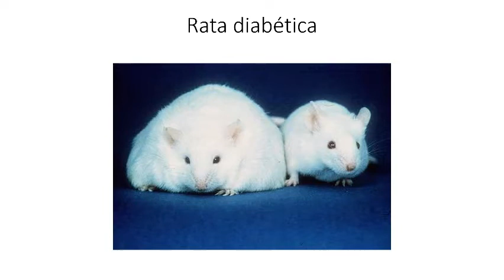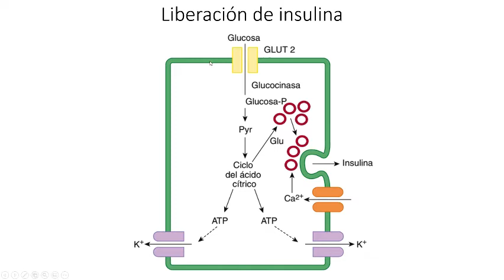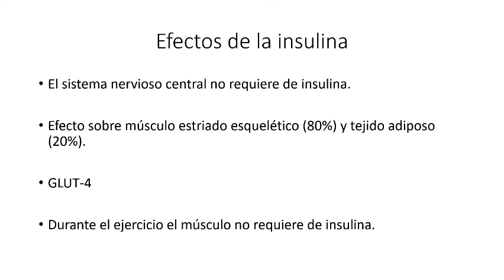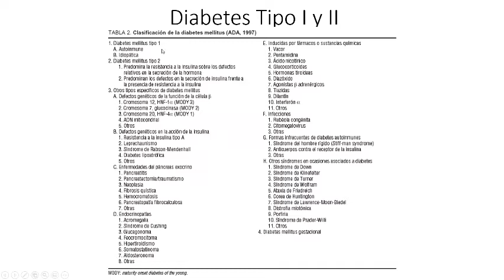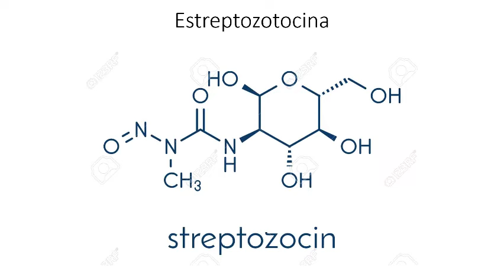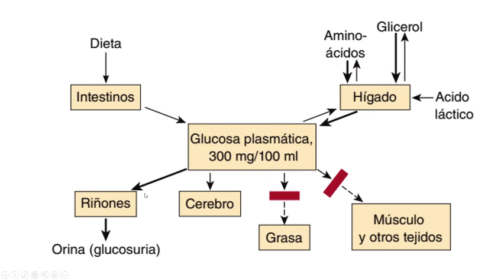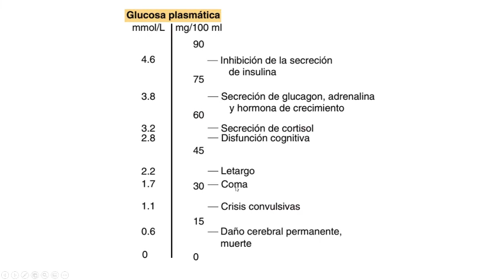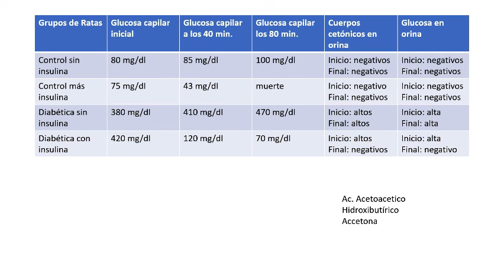Rata Diabética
En este video tratamos de exponer los resultados hipotéticos de la práctica de diabetes mellitus tipo I en la rata y sus posibles discusiones de resultados.